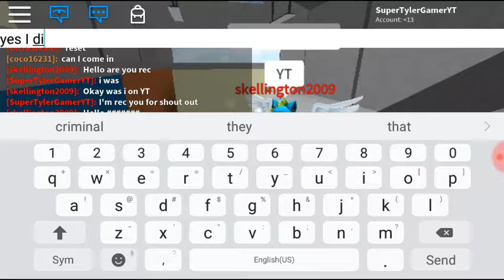Roblox prison life (part 2 final of this)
Ahhh I'm done wait more prison life still ah man